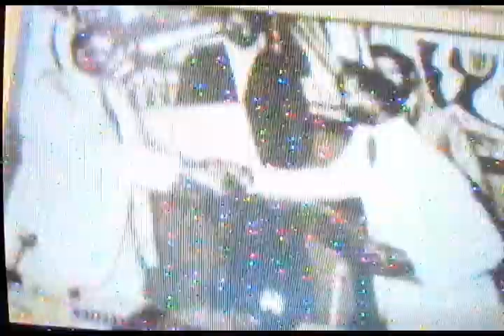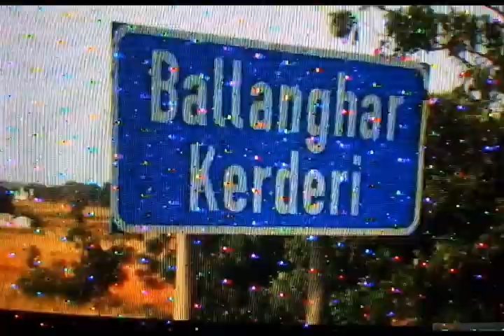Gambia before independence